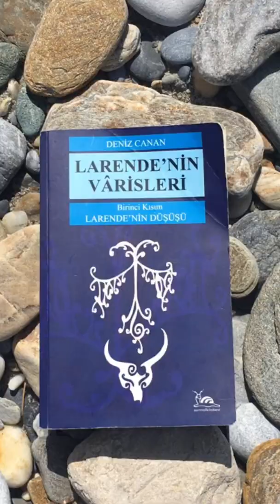Larende’nin Varisleri- Larende’nin Düşüşü- Deniz Canan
Osmanoğlu zaferlere alışkındı. Karamanoğlu ise geçmişin gölgesinde kendine yeni amaçlar arıyordu. Şamansa geleceği görüyor ama yolu göremiyordu.  🍀 Larende’nin Varisleri-Larende’nin Düşüşü-Deniz Canan-Sarmal Kitabevi 🍀